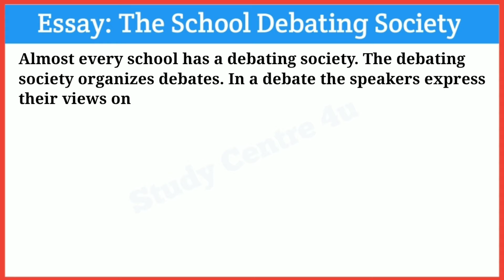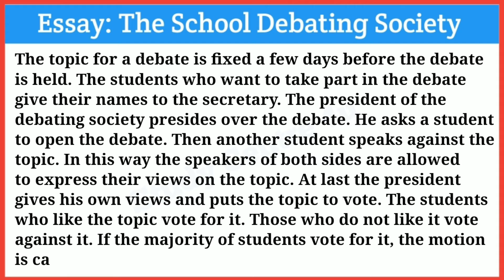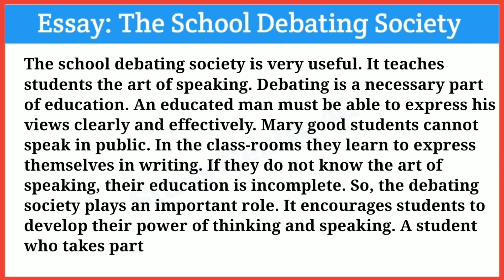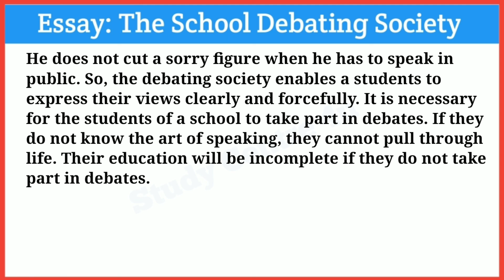Essay on School Debating Society || School Debating Society Essay in English || Study Centre 4u